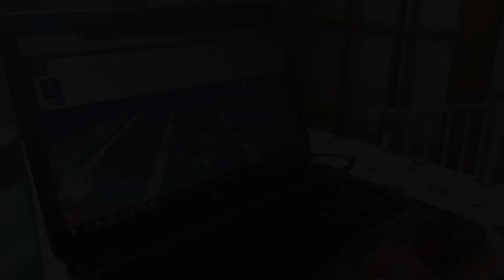May Vlogs Day 27 - Sun and Sewing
Welcome to May Vlogs, a series of daily vlogs from Dundee, Scotland. Navigating knitting, working and family life amidst UK Covid-19 Lockdown.